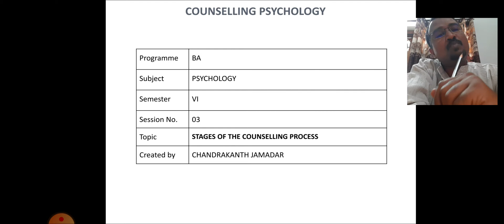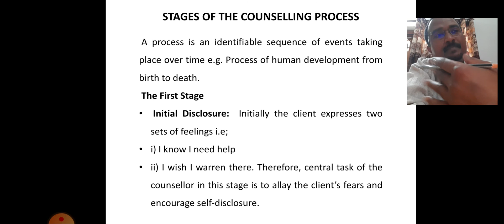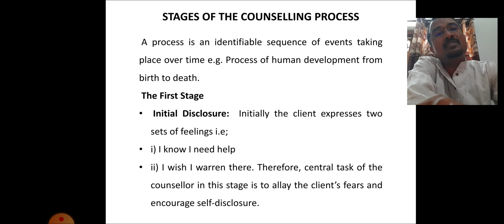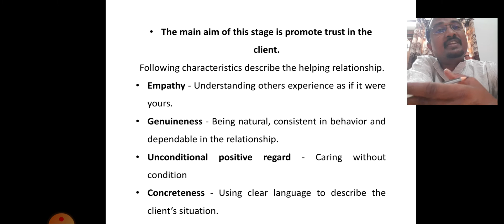Stages of Counselling process-U.2.3